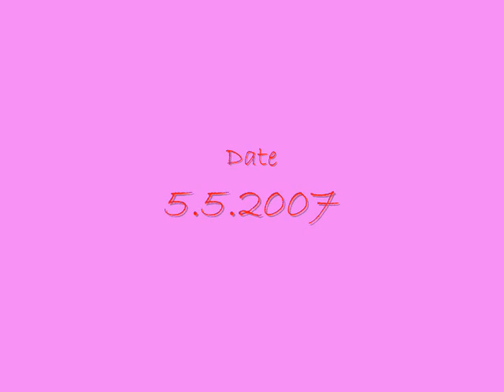CHARLYS USE ONLY! sshhh nat aint supposed to no its on here!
eggs 2 am  in the morning anyone?